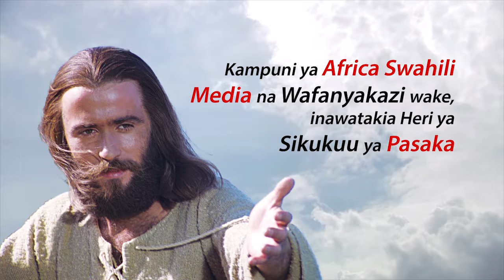Swahili Pasaka 01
Pasaka